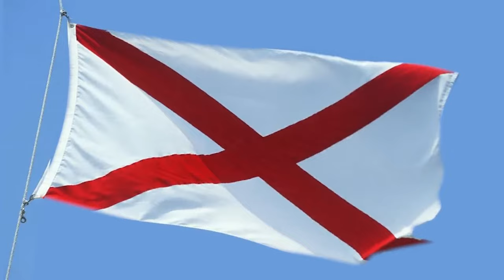I Survived 100 Days ONE PIECE in Minecraft Here's what happened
1. Dive into the world of Minecraft with our exciting modded gameplay series, "100 Days One Piece Civilization," where 100 players simulate a vibrant One Piece-inspired civilization.
2. Join Sir Marcus and Kanesace as they embark on epic Minecraft challenges, exploring the vast universe of One Piece with devil fruits, modded civilizations, and the iconic characters from the beloved anime series.
3. Experience the thrill of surviving and thriving in a unique Minecraft SMP environment, where every decision you make can shape the destiny of your One Piece-inspired civilization.
4. Whether you're a fan of Minecraft, One Piece, or both, our channel offers a dynamic and engaging gaming experience that will keep you entertained for hours on end.
5. Immerse yourself in the rich and vibrant world of Minecraft as we bring the beloved anime series, One Piece, to life through our modded gameplay series, "100 Days One Piece Civilization." With a community of 100 players, each taking on the role of a unique character from the One Piece universe, the possibilities are endless as we build, explore, and conquer together.
6. Join us on an unforgettable journey through the vast universe of One Piece, as Sir Marcus and Kanesace lead the charge in epic Minecraft challenges. From battling fearsome pirates to discovering hidden treasures, our modded gameplay series brings the excitement and adventure of One Piece right to your screen.
7. Step into a world like no other, where survival is just the beginning. In our unique Minecraft SMP environment, every decision you make has the power to shape the destiny of your One Piece-inspired civilization. Will you forge alliances, wage wars, or become a legendary pirate? The choice is yours, and the thrill of the unknown awaits.
8. Whether you're a die-hard Minecraft fan, a devoted follower of One Piece, or simply looking for an engaging gaming experience, our channel offers it all. With dynamic gameplay, captivating storytelling, and a dedicated community, we guarantee hours of entertainment that will leave you craving for more. So grab your sword, put on your pirate hat, and join us on this unforgettable adventure in the world of Minecraft and One Piece.